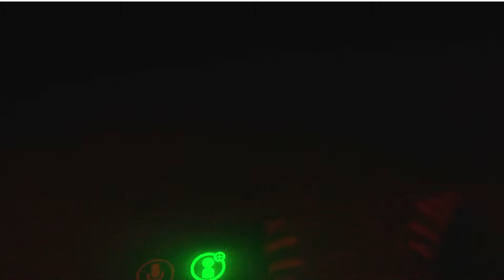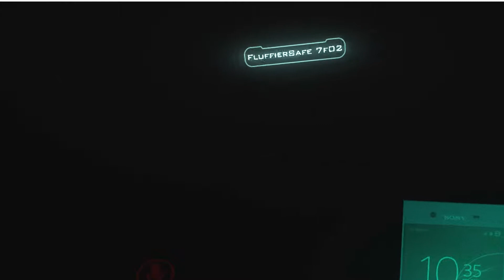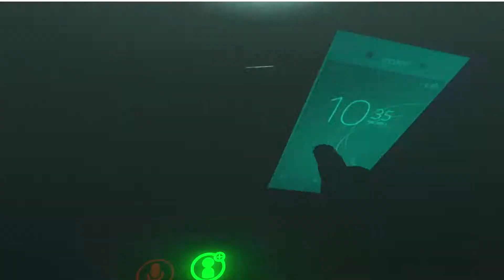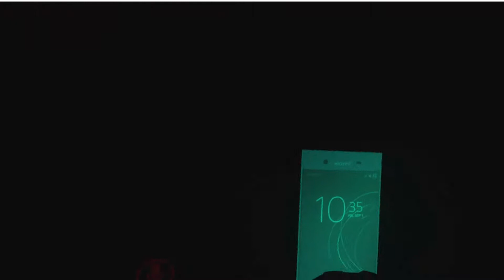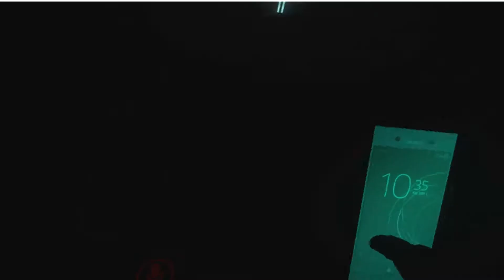Scary VR Chat: Room 1, The Hospital (WDKS VR CHAT)